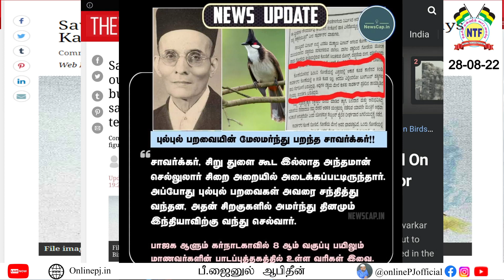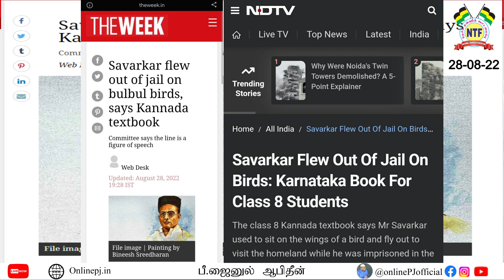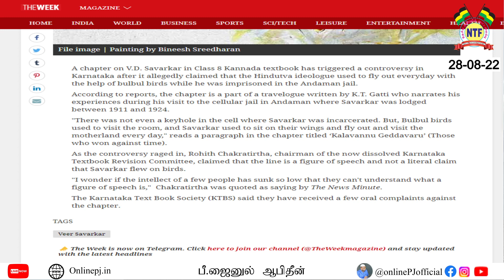சர்சைகளும் தீர்வுகளும் | PJ யின் கேள்வி நேரம் | 28/08/2022 | P. Jainul Abideen | NTF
தலைப்பு : சர்சைகளும் தீர்வுகளும் | PJ யின் கேள்வி நேரம் | 28/08/2022 | P. Jainul Abideen | NTF